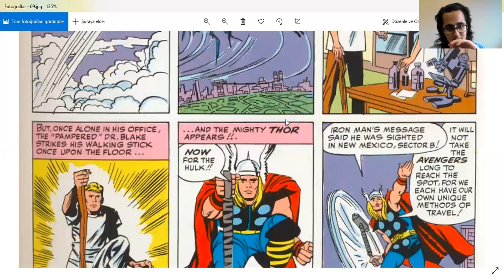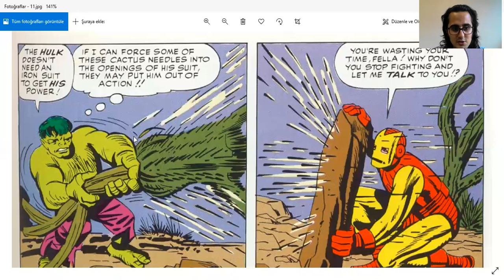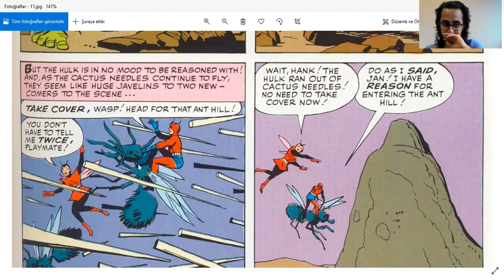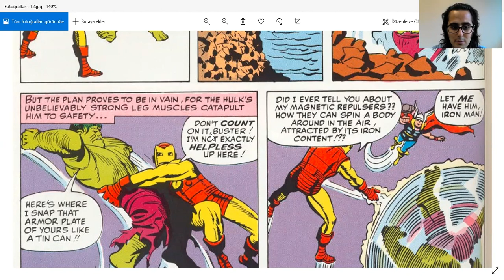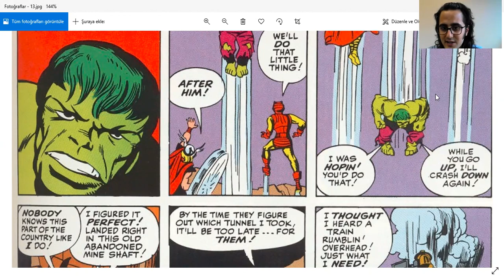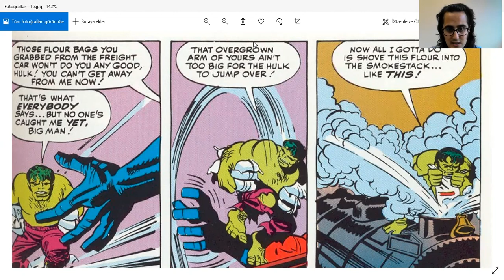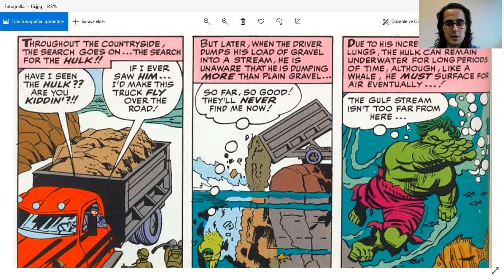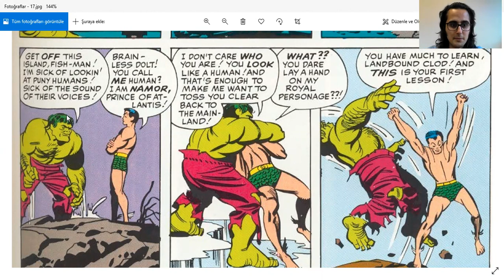İngilizce Avengers Vol 1, #3 Okuyorum (Örümcek-Adam Görünüş) - (1964, January) - Part b/c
(Örümcek-Adam Appearance)

İngilizce Avengers Vol 1, Issue #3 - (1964, 3 January) - Avengers vs. Hulk + Sub-Mariner - Part b/c

Harry Potter, 30 küsür çizgi roman okudum bile! Sayfayı ziyaret edin--

Örümcek-Adam, Çizgi Roman okurken İngilizce'nizi geliştiriyorsunuz.

Paralel olarak İngilizce Örümcek-Adam filmlerini/çizgi filmlerini izlemek iyi bir fikir olabilir.

ingilizce
boğaziçi ingilizce
boğaziçi hazırlık
hazırlık boğaziçi
boğaziçi proficiency
proficiency boğaziçi
proficiency
büept
buept
yadyok
bogazici ingilizce
bogazici hazirlik
hazirlik bogazici
bogazici proficiency
proficiency bogazici
boun
boun ingilizce
boun hazırlık
boun hazirlik
boun proficiency
boğaziçi
odtü ingilizce
odtü hazırlık
odtu ingilizce
odtu hazirlik
koç ingilizce
koç hazırlık
koc ingilizce
koc hazirlik
bilkent ingilizce
bilkent hazırlık
bilkent hazirlik
tobb ingilizce
tobb hazırlık
tobb hazirlik
itü ingilizce
itü hazırlık
itu ingilizce
itu hazirlik
özü ingilizce
özü hazırlık
ozu ingilizce
ozu hazirlik
Sabancı İngilizce
Sabancı Hazırlık
Sabanci İngilizce
Sabanci Hazirlik
gerçek ingilizce
gerçek fucking ingilizce
oku
okumak
okuyorum
kitap
kitap okumak
kitap okuyorum
ingilizce kitap
ingilizce MARVEL
İngilizce MARVEL Çizgiroman
İngilizce MARVEL Çizgi roman Okumak
İngilizce MARVEL Çizgi roman Okuyorum
İngilizce MARVEL Çizgi romanları
İngilizce MARVEL Çizgi romanları Okumak
İngilizce MARVEL Çizgi romanları Okuyorum
MARVEL Çizgi roman
MARVEL Çizgi roman Okumak
MARVEL Çizgi roman Okuyorum
MARVEL Çizgi romanları
MARVEL Çizgi romanları Okumak
MARVEL Çizgi romanları Okuyorum
örümcek-adam
spider-man
örümcek-adam okuyorum
spider-man okuyorum
ingilizce örümcek-adam okuyorum
ingilizce spider-man okuyorum
örümcek-adam okumak
spider-man okumak
ingilizce örümcek-adam okumak
ingilizce spider-man okumak